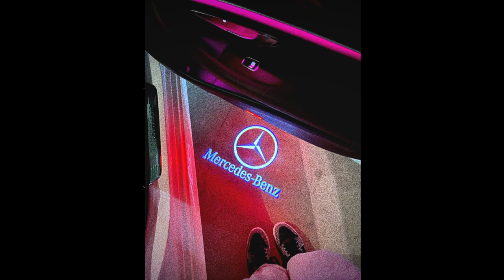(FREE) "Desejo" Beat de Funk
IMPORTANTE!!!

Qualquer uso das minhas batidas requer crédito no título "(Prod. Oldilla)". Qualquer uso das minhas batidas nas mídias sociais exige crédito para mim @oldi77a.
A versão gratuita dessa batida está disponível para uso não comercial / sem fins lucrativos (YouTube ou Soundcloud, sem monetização).
A versão gratuita deste ritmo não está disponível para serviços de streaming (Spotify, Apple Music, etc.). Para fins de lucro (Spotify, Apple Music, etc.), é necessário comprar um arrendamento.
Independentemente de você ter adquirido ou não uma licença, não é possível registrar sua música na BMI / ASCAP / WIPO / OMPI / SIAE ou qualquer organização mundial de direitos autorais ou qualquer outro sistema de ID de conteúdo, a menos que você tenha adquirido uma LICENÇA EXCLUSIVA.
Não fazer isso resultará em um AVISO DE DIREITOS AUTORAIS.

IMPORTANTE!!!